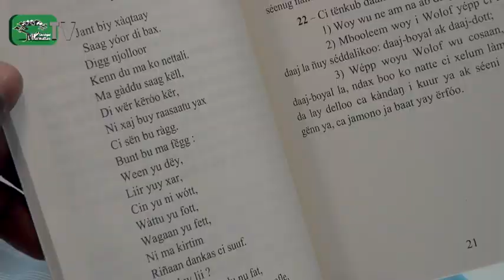WOY AK CAX CI ËTTUB LÀMMIÑU WOLOF Poésie et devinettes dans la pensée wolof Murtadaa Joob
Cet ouvrage intégralement en wolof présente des poésies et des devinettes de la pensée wolof.

Murtadaa JOOB est né dans le Cayor au Sénégal. Il a beaucoup voyagé à l'intérieur du pays pour entendre, étudier et comprendre la parole et l'esprit de la langue wolof.